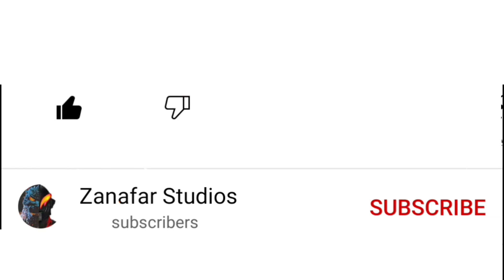Frankenstein Conquers The World Review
This is a review of Frankenstein Conquers The World/Frankenstein VS Baragon. I apologize for saying any of the names wrong. I hope you guys enjoy!